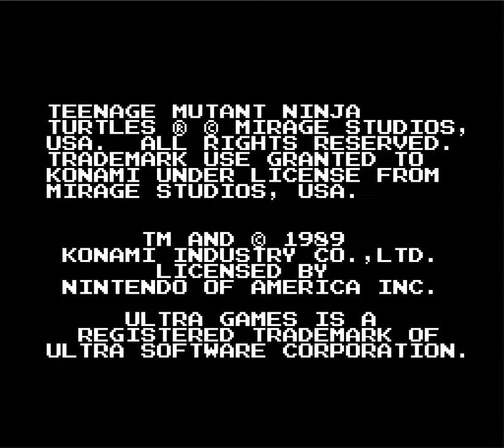Let's Play Teenage Mutant Ninja Turtles Part 1: Is this a good idea?